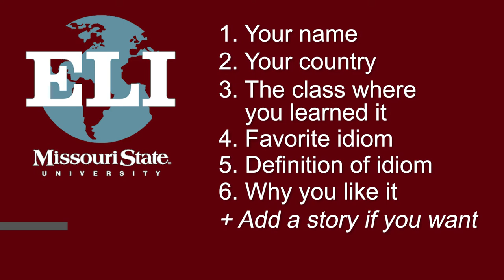Learn "When life gives you a lemon, make lemonade" from The ELI & Idioms: Our Hands Down Favorites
Recorded by Mohammad Al Shaban, Saudi Arabia (2020) for The ELI & Idioms: Our Hands Down Favorites video series

We offer an intensive English for Academic Purposes (EAP) program, online classes, pronunciation courses, and many special programs designed to meet your needs. There's also a CELTA teacher training program.

English Language Institute, Missouri State University
Springfield, Missouri, United States
*CEA-Accredited; UCIEP & EnglishUSA members*